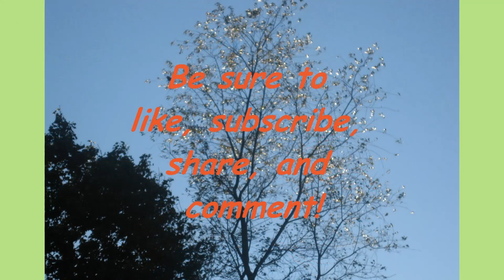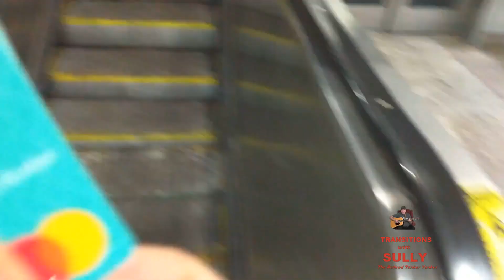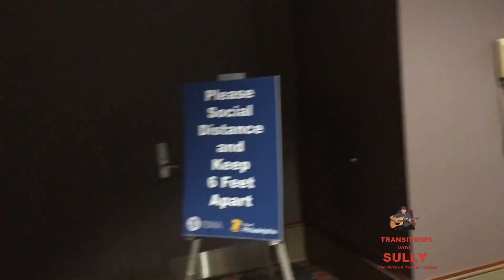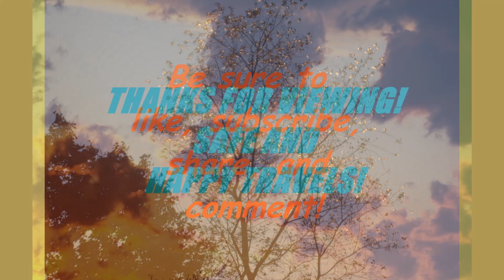Vlog--Sully gets his first dose of the Covid vaccine!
I got my first dose of Pfizer Vaccine! I waited in line for about an hour and a half, which was a lot quicker than I thought. This is a vlog about how I really spent St. Patrick's Day 2021.